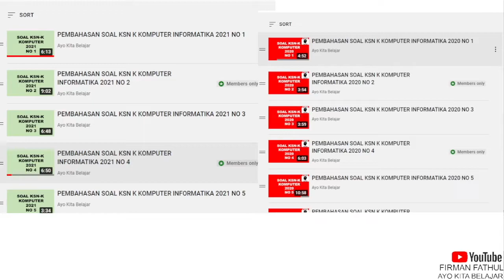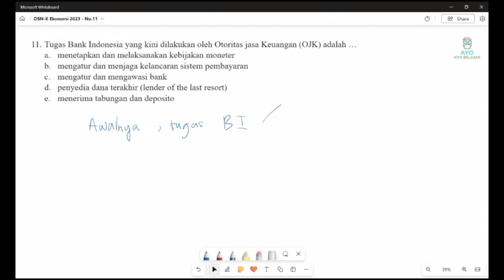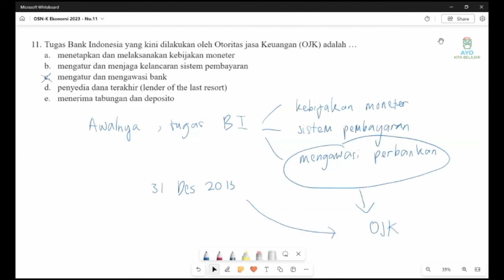Pembahasan Soal OSNK Ekonomi 2023 NO 11